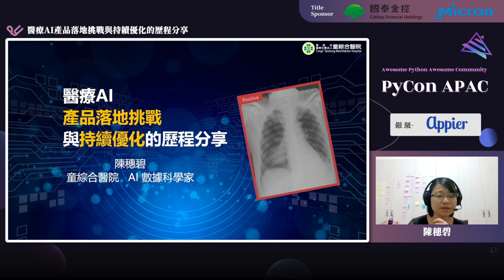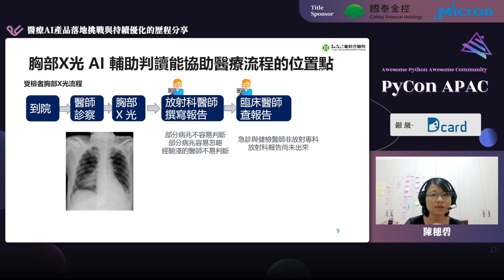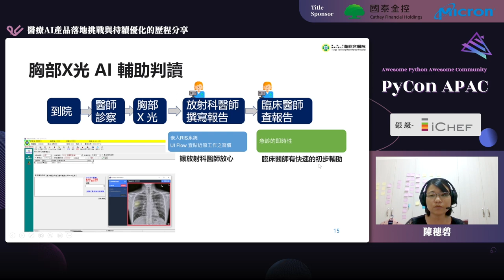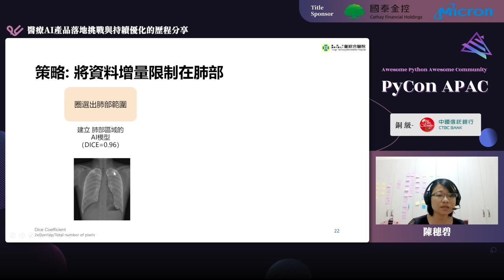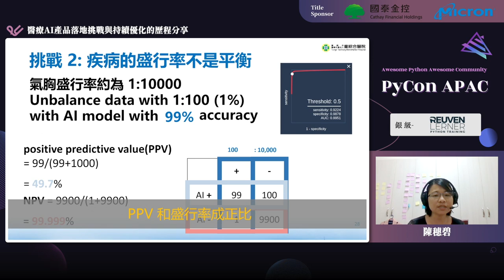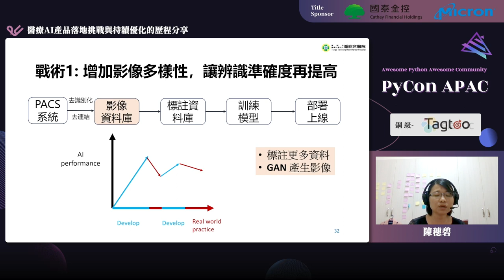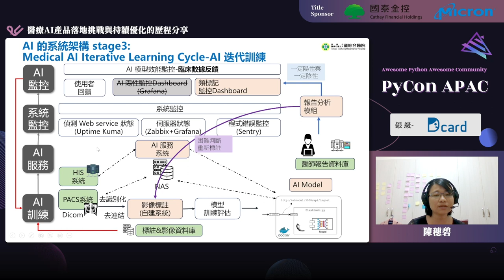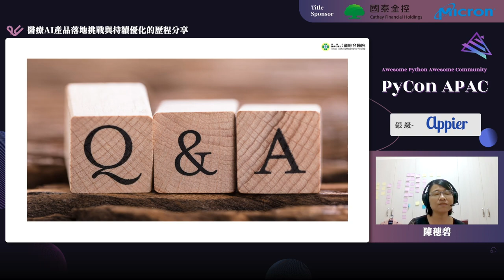醫療影像 AI 產品落地挑戰與持續優化的歷程分享｜陳穗碧｜PyCon APAC 2022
💬 語言 Language：中文演講/英文投影片 Chinese talk w. English slides
🎯 層級 Level：中階 Intermediate
🔎 分類 Category：機器學習 Machine Learning

💡 摘要 Abstract 💡
醫療影像 AI 產品，受限於醫療場域的特性，與其他領域 AI產品資料回饋設計上更具挑戰性，其挑戰來自於 AI 每一張辨識結果皆需要醫師判定後，才能得知 AI 模型的表現，因此，醫療影像 AI 很難進行即時的監控與持續優化模型，本演講將以童綜合醫院的醫療影像 AI 產品為例，分享我們將AI實際導入醫院，如何從基礎可用的 AI 系統架構，打破影像 AI 的標註思維，運用自然語言處理的模組，逐步迭代打造出來能監控 AI 現況與持續優化 AI 的現行系統，分享過程中所遇到的挑戰，以及我們的解決方案。 希望能將這些內容分享給以下的人：
1. 想要學習的如何優化 AI 模型的 Python/AI 工程師 - AI 上線後，搭配怎樣的工具，進行即時 AI 的準確度監控 - 當收到 AI 辨識錯誤的結果時，如何判斷錯誤的類型，找到優化的下一步。
2. 帶領團隊維運 AI 產品的 Team Lead - 如何慢慢打破原有的思考邏輯，找到可信度高以及回饋頻繁的可用資料，當資料偏移，仍可持續優化模型的資料閉環架構。

🚀 講者介紹 About Speaker - 陳穗碧 🚀
AI資料科學家與生活實踐者，為資料與生活的配方師，善於觀察，透過數據、行為與現象發現事物的變化，運用心理學、行為科學與資料科學演算法探究內部的本質與原因，讓生活、社會與世界更美好。 2021 進入醫療場域，推動AI 技術與落地，產生價值。